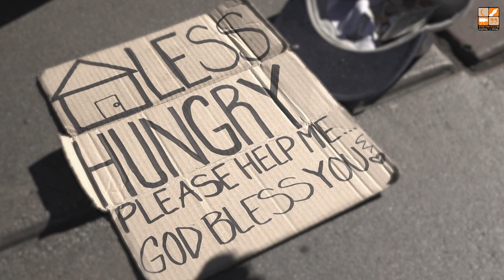Who are you without Allah? | Emotional Reminder | Abu Saad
For more reminders & videos, follow these accounts 👇🏻

Abu Saad

Youth Club

Our banking details:

BANK: MEEZAN BANK LIMITED
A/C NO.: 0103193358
BRANCH CODE: 0301-BLUE AREA BR-ISLAMABAD
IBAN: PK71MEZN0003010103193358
ADDRESS: 37-B, TAHOR PLAZA,